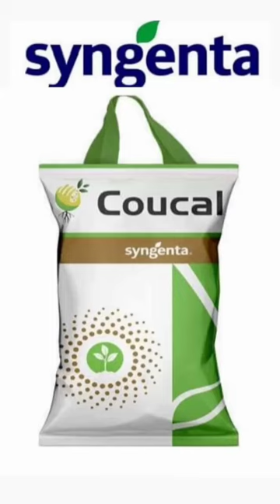SYNGENTA COUCAL FULL DETAILS